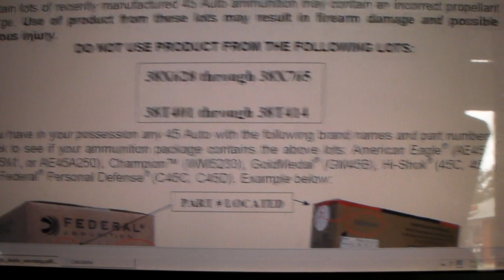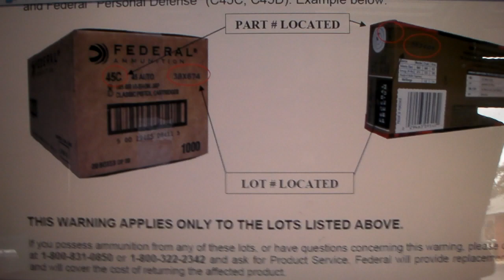WARNING Federal Ammunition SAFETY WARNING!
incorrect propellant charge in some lots of Federal and American Eagle ammuntion.  please spread the word.

-45ACP-
38X628 through 38X765
38T401 through 38T414